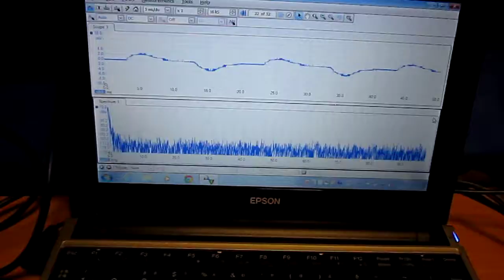超音波を利用した「表面弾性波（ surface elastic wave ）の計測技術」no.41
複雑に変化する表面弾性波の受信データを、時間や電圧レベルで、単純に評価しません。

「弾性体に対する伝播状態全体」を考慮するために、時系列データの自己回帰モデルを作成し、

　今後、幅広い応用が実現すると考えています